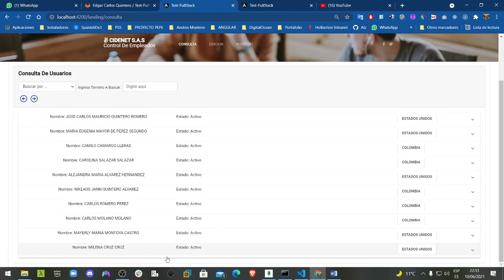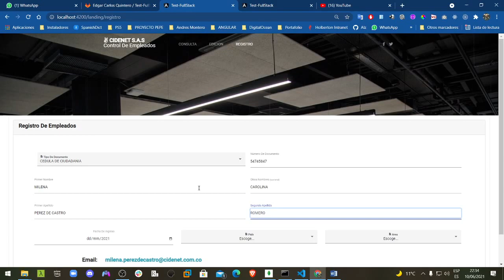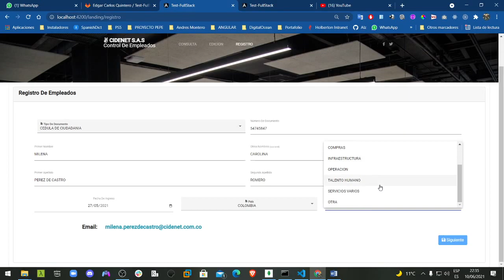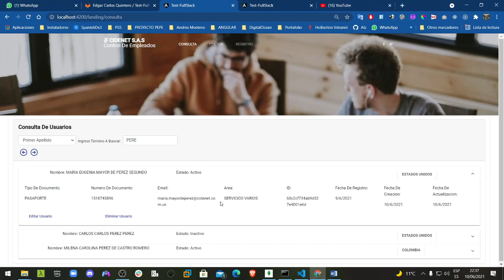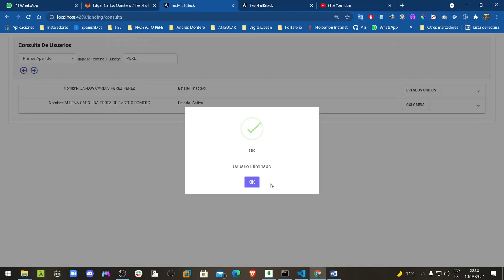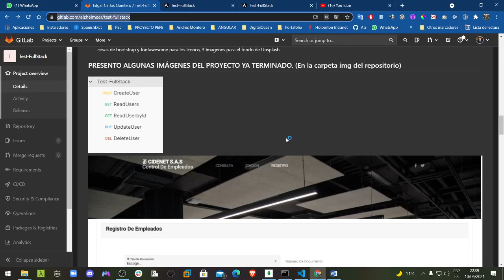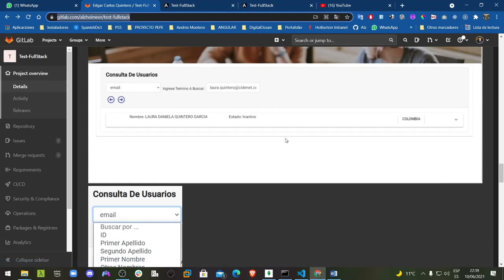Prueba Tecnica FullStack Angular Node Mongodb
Esta es una prueba tecnica para la empresa Cidenet S.A.S